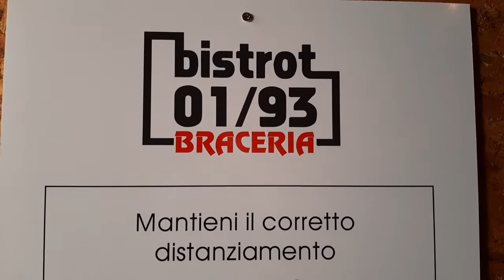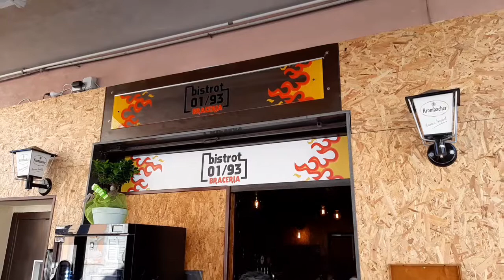Bistrot 01/93 Montallegro